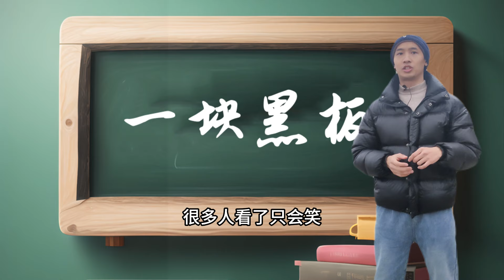4分钟教你看懂站桩本质！不懂站一辈子也入不了门！（私信请邮箱联系： ）